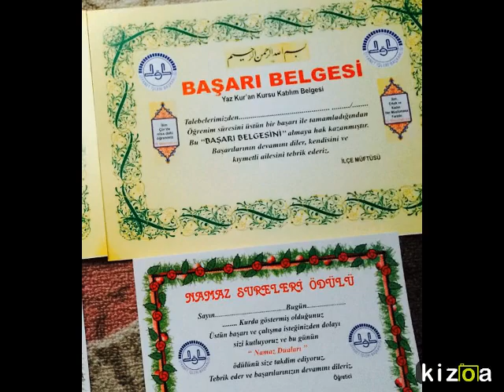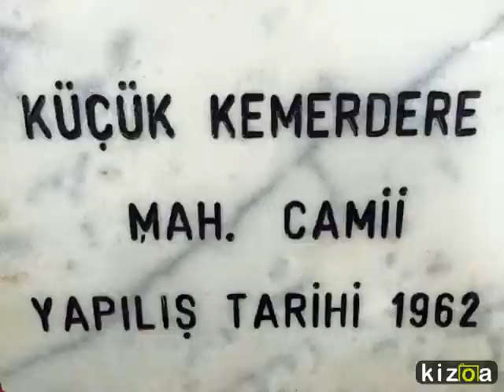Kizoa Video Yapma Programı: 2015 YAZ KUR'AN KURSU HATIRASI